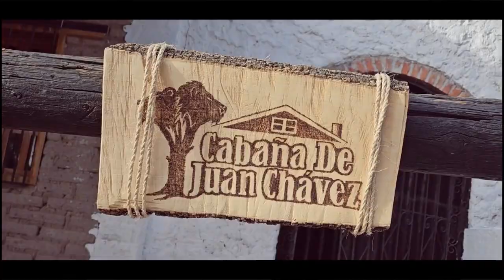CABAÑA DE JUAN CHAVEZ AGS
💞EL DOMINGO regalan 3 casas en el Parque y shows en vivo. Podrías ir a conocer esta CASA PELIGR0SA!!!
EXTREMO recorrdo en LA CABAÑA DE JUÁN CHÁVEZ * Los PEL1GROS del RECORRIDO en Aguascalientes. Parque Rodolfo Landeros para ir a DISFRUTAR!!!💞